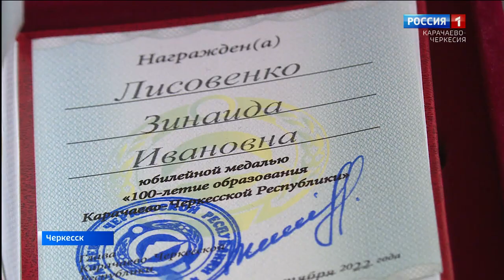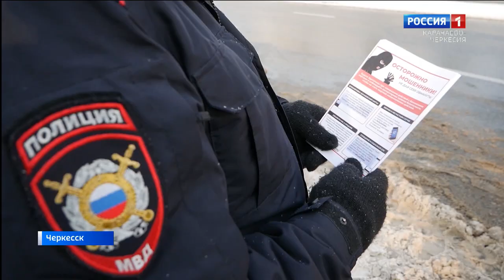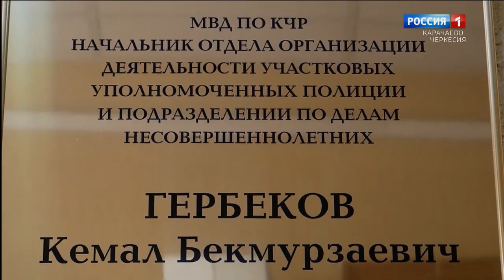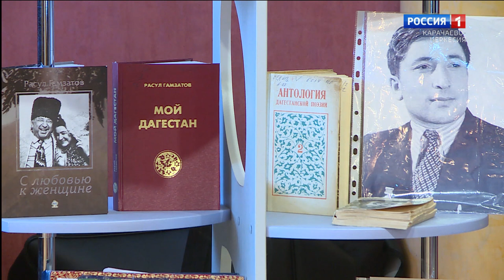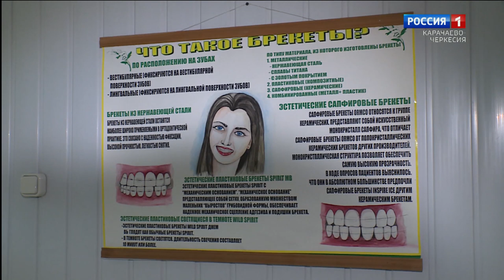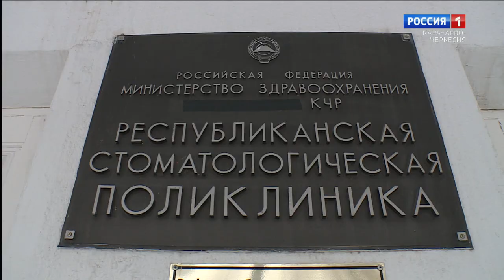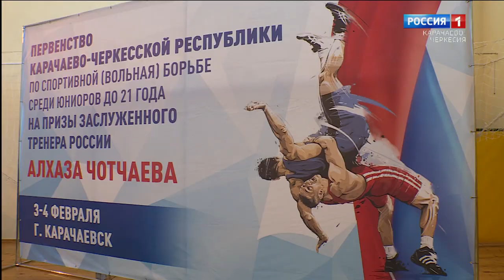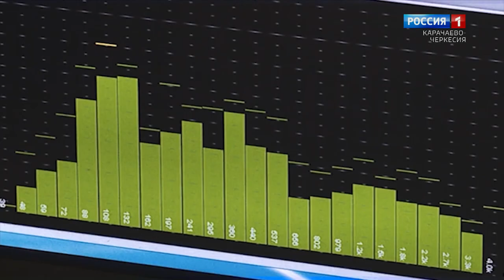Вести. События недели 12.02.2023